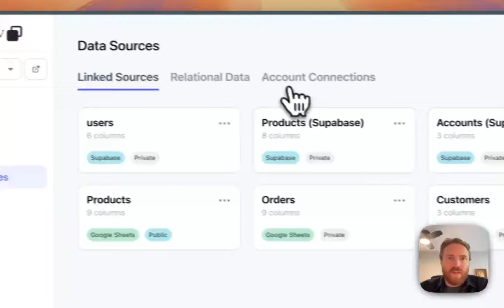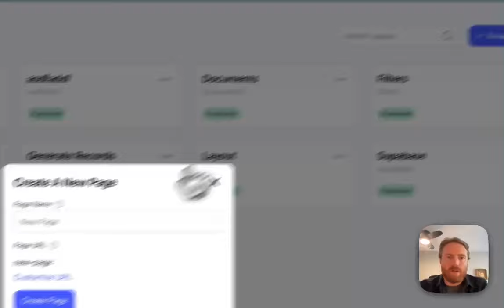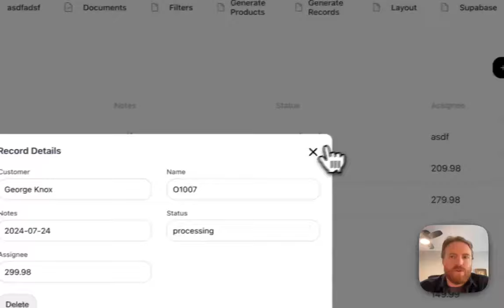Building AI-powered web apps with Airtable and Frontly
With Frontly's new Airtable integration, you can create AI-powered web apps and internal tools and client portals in minutes without writing a line of code!